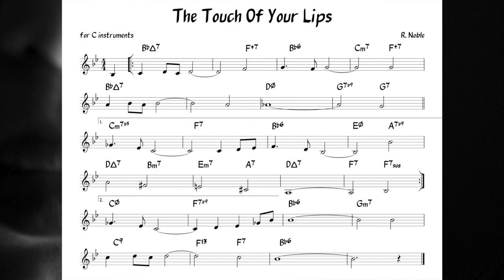The Touch Of Your Lips (R Noble) Backing track + music sheet